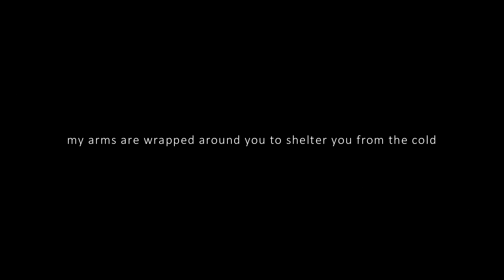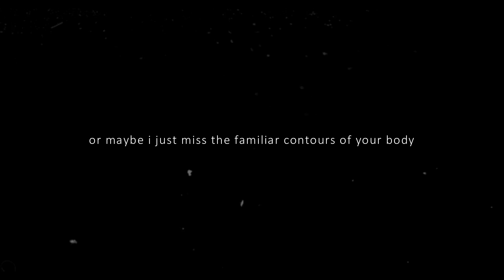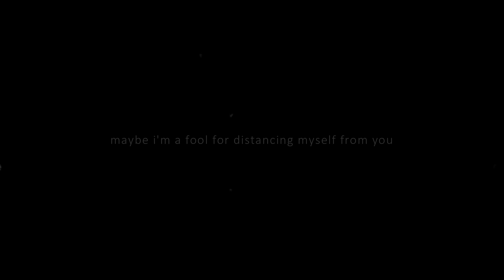this beat will make you cry | every minute without you feels like an hour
sample: white cherry - melancholy
poet: igor oro

this beat is not available to purchase and it's not allowed for non-profit use.